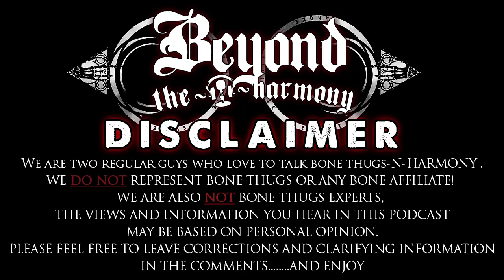Would You Rather Hear The Thuggish Ruggish or The Harmony?